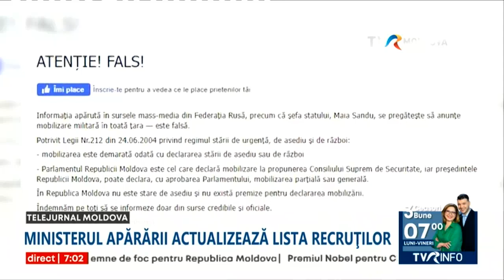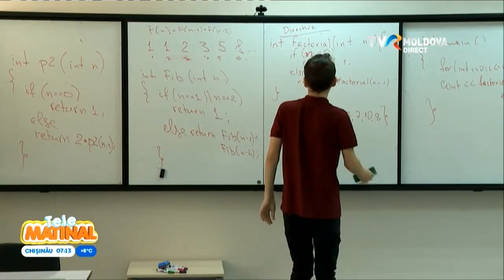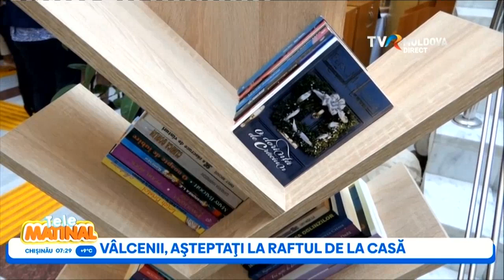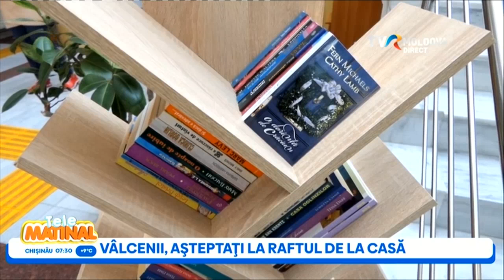Telematinal/06.10.2022 (Partea I)